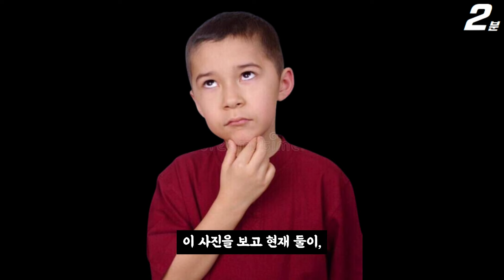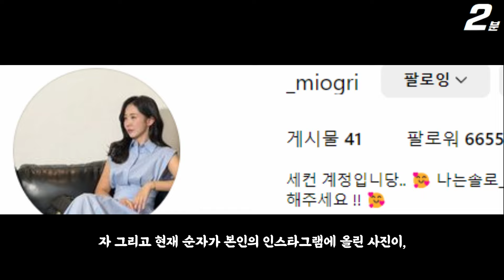나는솔로 22기 옥순 22기 경수 결국 데이트 목격 ㄷㄷ / 22기 순자 고오오급 명품 악세사리 착용샷 / 최종 커플 스포 올라왔다 (+댓글 반응)